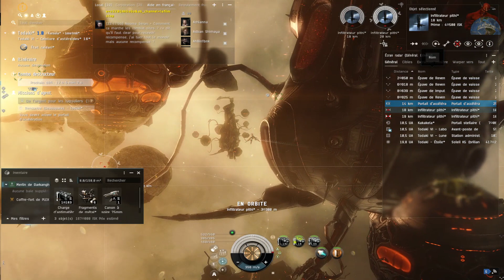[FR] EVE ONLINE EP 08 (PC)